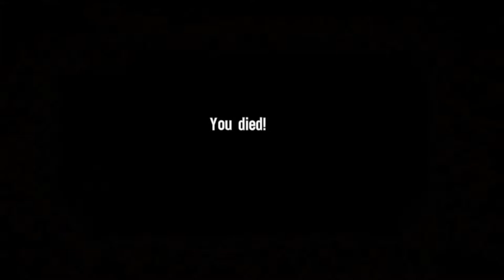Demolition- Spec Ops the Line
Ziplining WHEEE!!
My best moments in my time with the demo.

About Spec Ops the Line: Spec Ops: The Line is a third-person shooter with emphasis on cover and elements of squad-based tactics. Various new weapons and equipment become available as play progresses, some dropped by downed enemies. These include several different rifles, handguns, and machine guns, some with alternate firing modes, like attaching a suppressor or using a telescopic sight; as well as grenade launchers and hand grenades. Single-player squad commands include focusing fire on a particular target and ordering medical attention for an injured squad member.